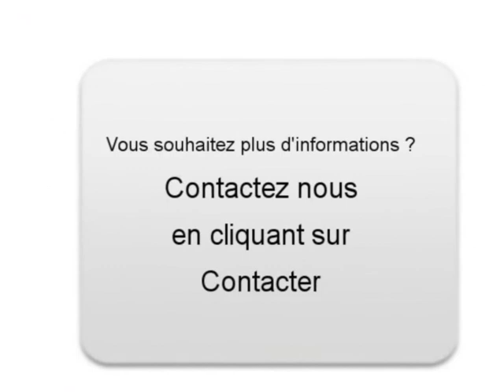Achat Vente une Audi A3 Argentière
A vendre à  Argentière  Occasion automobile Audi A3 de 103000 Km.
automobile occasion Autoenvideo : Achat Vente une Audi A3  Argentière  Haute-Savoie